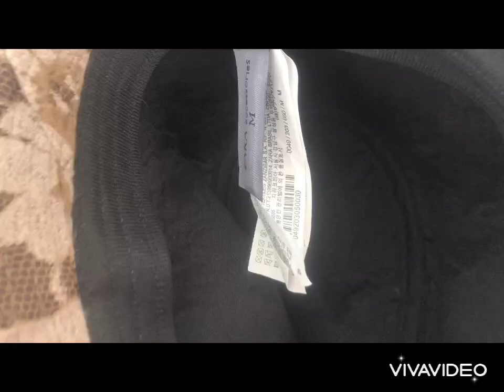Ваговий секонд. Мої знахідки